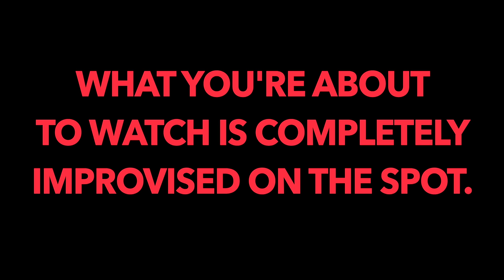IMPROVISED PLAY #8 | "The Hare Who Wore A Sweater"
Shoot From The Hip improvise an entire play (#8) from the title suggestion:

"The Hare Who Wore A Sweater"

Expect Hares, sweaters, a crumbling relationship, guns and a fight for love.

LIKE so that we LOVE you.
SHARE so that others can join our growing Warren.

Credits:
English subtitles by Diana Cooperman
German subtitles by Carolin

Love and Sunshine X